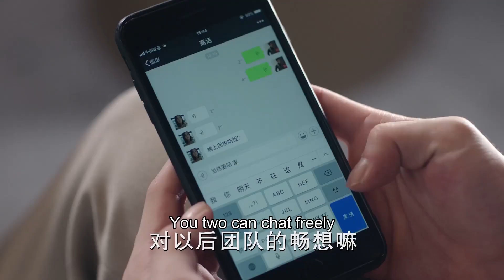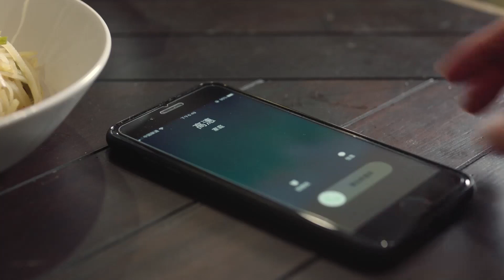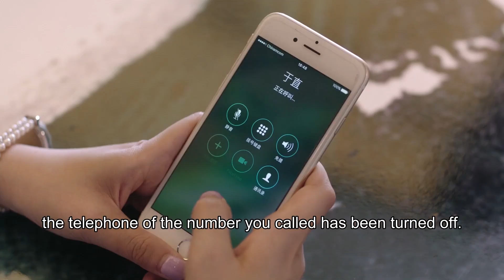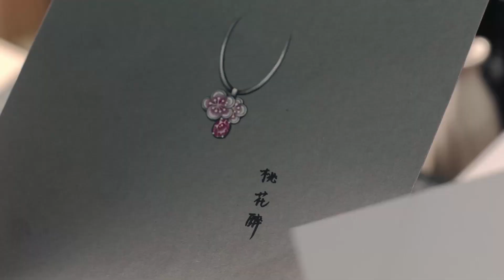🍀灰姑娘做好饭在线等霸总下班，霸总急忙放下手中工作直奔回家【只为遇见你 Nice To Meet You 速看15】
Through the crowd, to you！
Wait for your subscription!